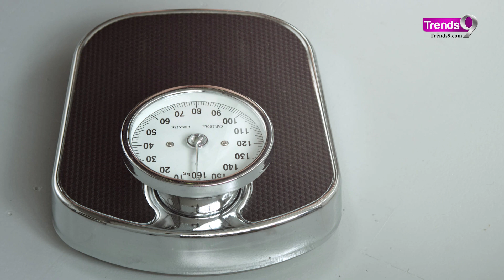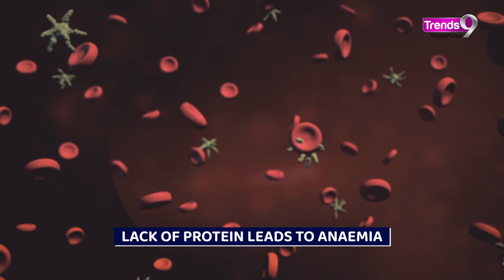Feeling Weak? 8 Signs You Need More Protein!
In This Video: Feeling sluggish, tired, or experiencing unexplained aches? The culprit might be a protein deficiency! This video reveals 8 key signs your body is craving more protein.

From constant hunger pangs to weak muscles and brittle nails, we'll uncover the hidden symptoms you might be overlooking. Learn how protein is essential for building muscle, boosting energy, and keeping you feeling your best.

Timecodes👇

00:00 Introduction
00:06 Is Your Body Craving More Protein?
00:15 Lack Of Protein Causes Dryness & Flakiness
00:22 Lack Of Protein Causes Swelling
00:30 Lack Of Protein Causes Muscle Loss
00:39 Lack Of Protein Causes Fractures Or Osteoporosis
00:57 Lack Of Protein Causes Fluctuations In Weight
01:07 Lack Of Protein Leads To Anaemia
01:14 Ending